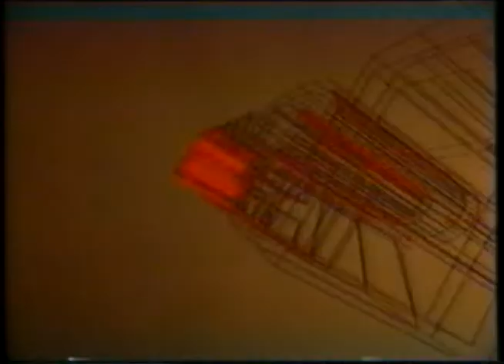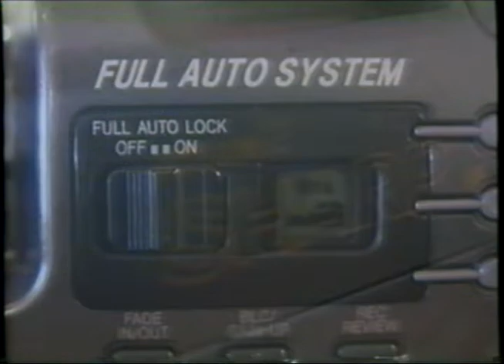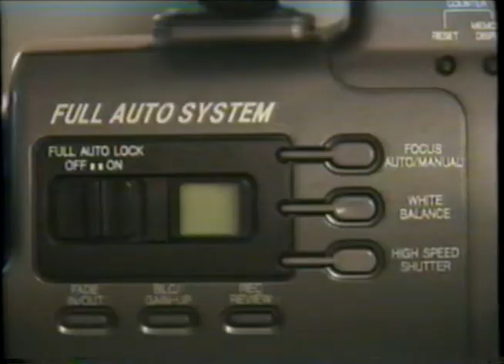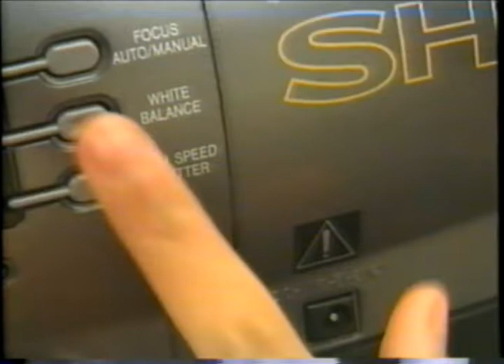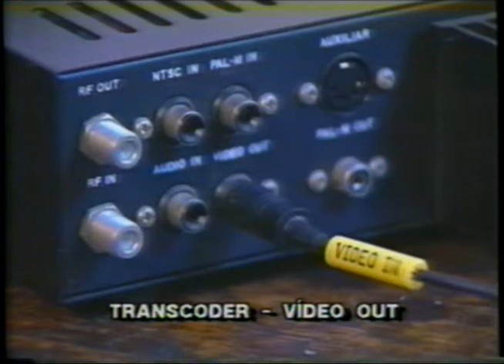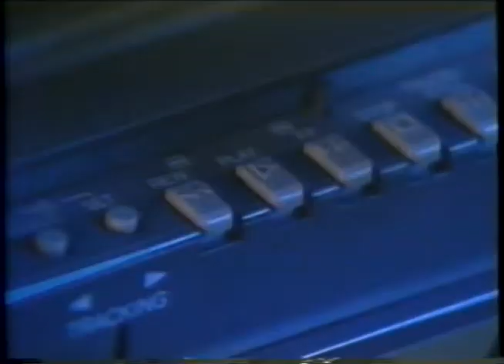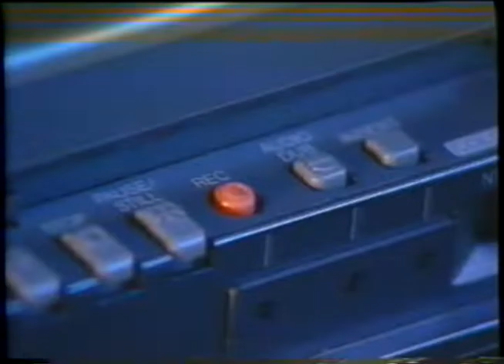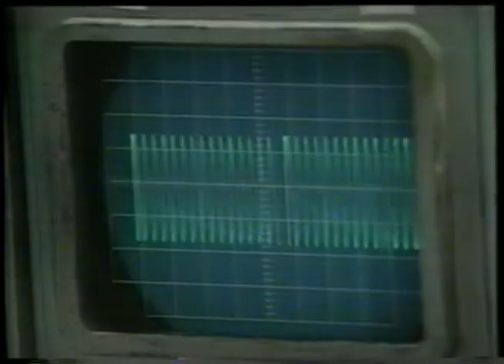Camcoder SHARP VHS VL-L310 (DEMO TAPE)